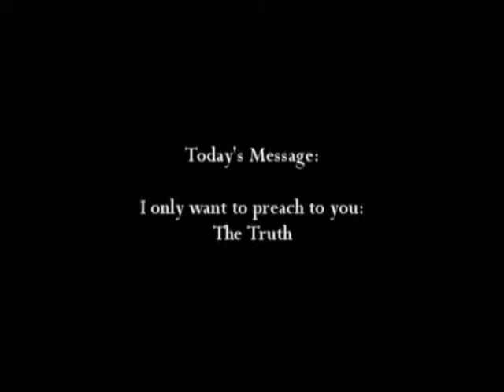I only want to preach to you the Truth Part 1